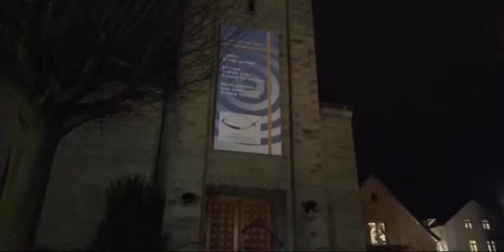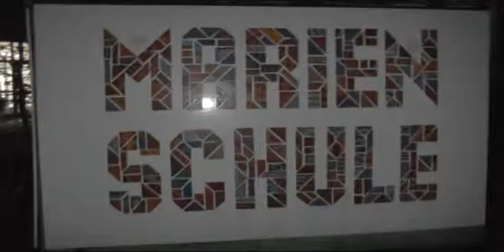Ökomenischer Kreuzweg in Dülmen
Vier Stationen beinhaltete der Ökomenische Kreuzweg in Dülmen. Start war an der Christuskirche in Dülmen.